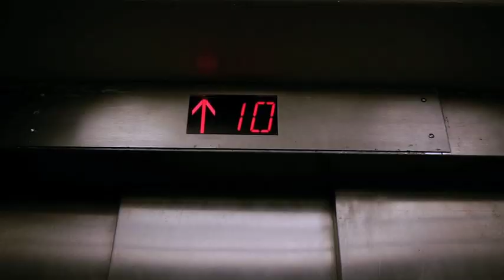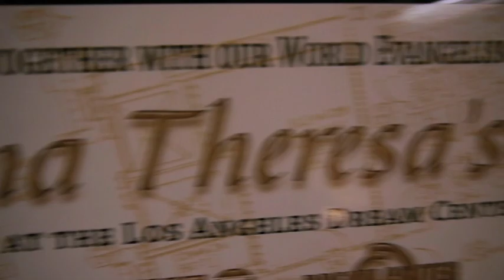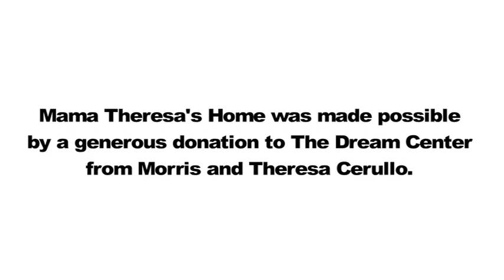Lilies Among Thorns: Mama Theresa's House At LA Dream Center